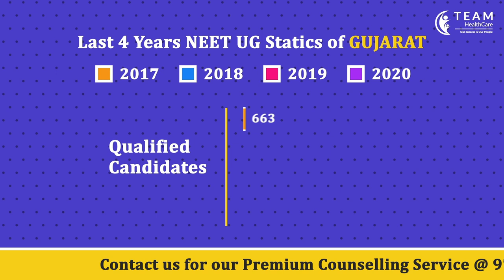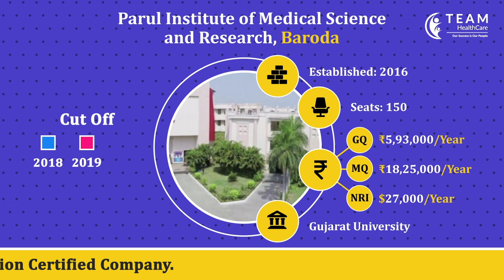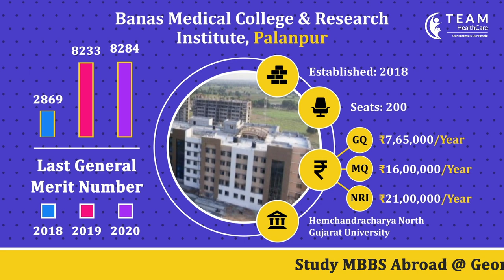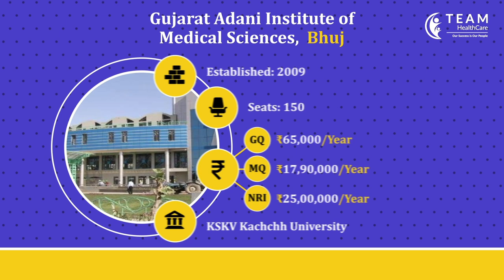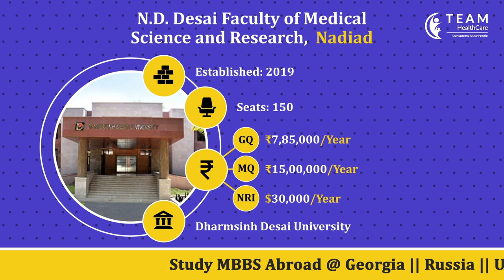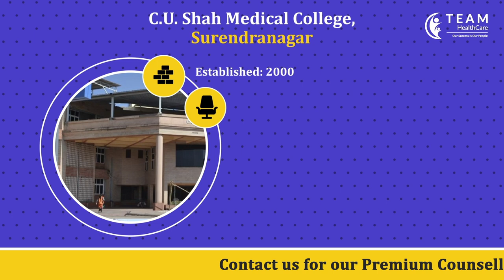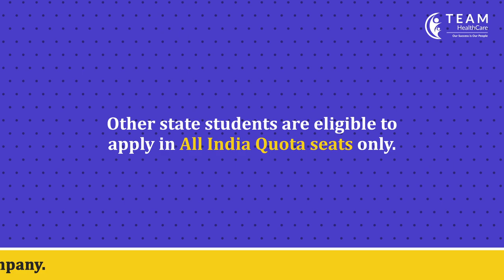Best medical colleges in Gujarat 2021 🔥 MBBS Colleges 🔥 MBBS Admission 2021🔥NEET UG 2021 || Part - 1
Best Private Medical Colleges in Gujarat || MBBS Colleges || MBBS Admission 2021 || NEET UG 2021|| Part - 1

If you are planning to study MBBS, you are on the right channel, inquiry now for  Counselling Guidance & Admission procedures in the best Medical college of India.

👉Study MBBS: Rajasthan | Karnataka | Maharashtra | U.P.

Dear candidates, in this video we have covered all basic information of PVT medical colleges of Gujarat state, Like Tuition fees (GQ, MQ, NRI), year of Establishment, University details, location of the college, college website,  Number of seats, last year Cut off and General Marit no. etc

🔸 Parul Institute of Medical Science and Research
🔹 Banas Medical College & Research Institute
🔸 Gujarat Adani Institute of Medical Sciences
🔹 Zydus Medical College and Hospital
🔸 N.D. Desai Faculty of Medical Science and Research
🔹 Pramukh Swami Medical College
🔸 C.U. Shah Medical College